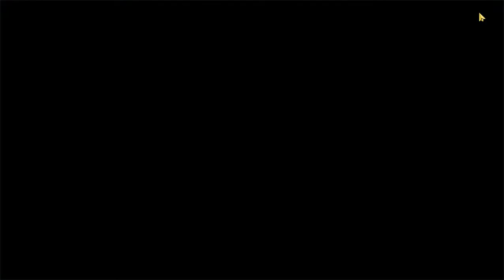Kuroshio Awakening Event Hunter Prey Part 2 ~ Black Surgenight Hunter Prey Part 2 ~ 黑潮：深海覺醒 狩獵遊戲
Amazing Battle! Last Part! I Liked This Event!